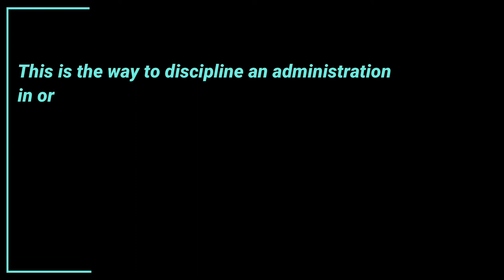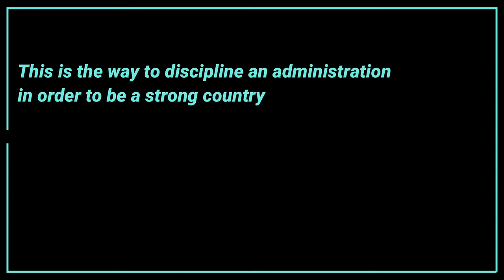Three Kingdoms: The Sima Yi factors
Sima Yi is an arch-nemesis of KongMing
His discipline in army in order to win KongMing's strategies